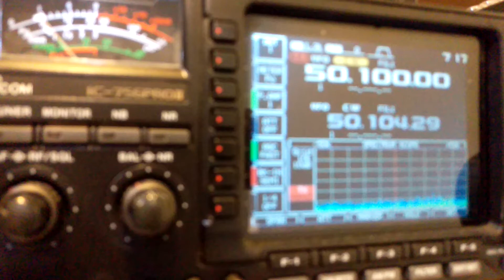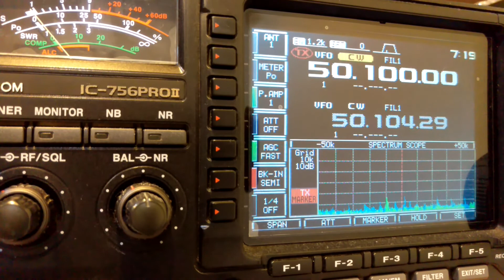2015/06/24 6M open to EU S59A UX0FF LZ2WO YO3BL UT7QF LZ2DF de BX4AG